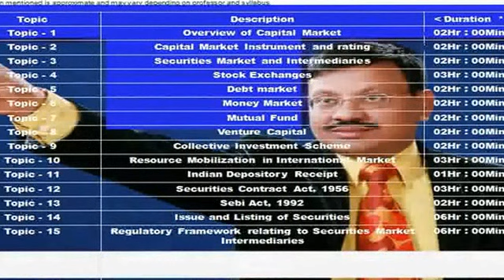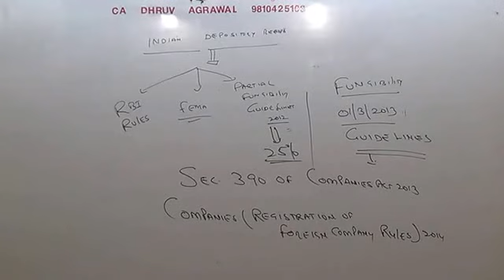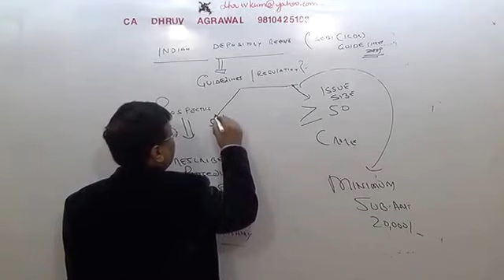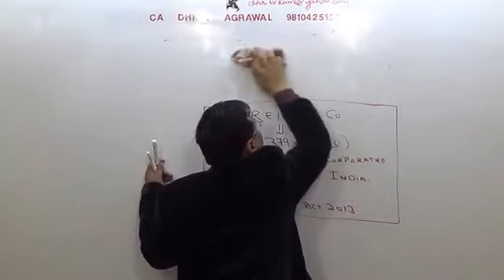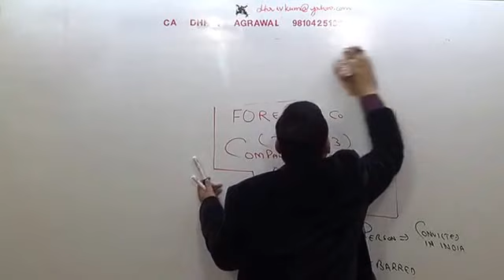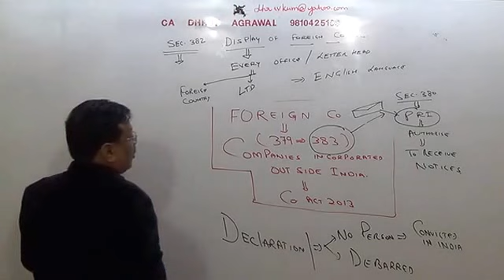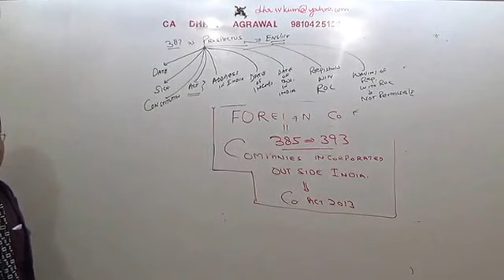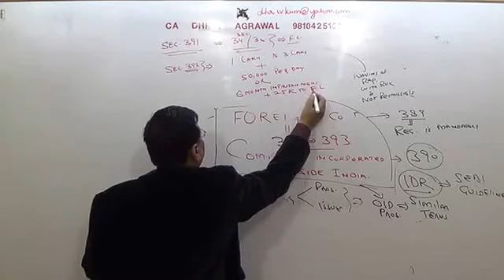11 Indian Depository Receiptsnew